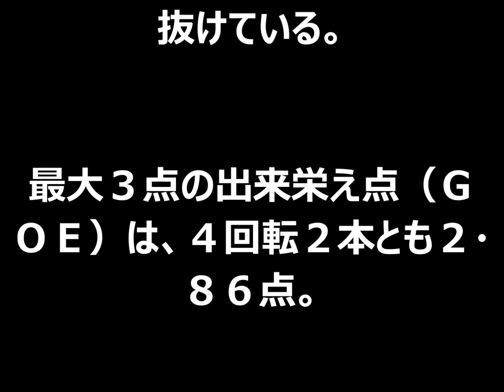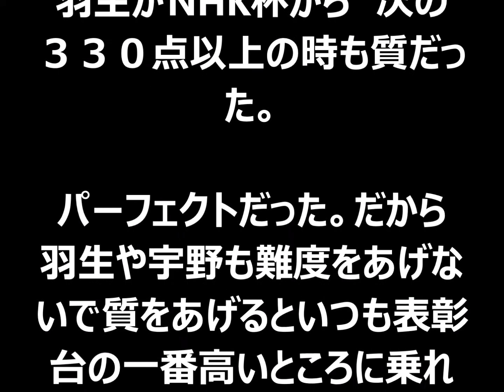フェルナンデス連覇狙う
（３０日、フィギュア世界選手権　男子ＳＰ）

　２連覇中のフェルナンデスは強かった。「プレッシャーはあった。たくさんの選手が、表彰台にトライしていたから」。それでも涼しい顔で、ほぼミスのない演技を披露した。

　４回転は、多くの選手が跳べるトーループとサルコーだけ。羽生のループや宇野のフリップのような特別感はない。しかし、その質の高さはずば抜けている。最大３点の出来栄え点（ＧＯＥ）は、４回転２本とも２・８６点。トリプルアクセル（３回転半）は３点のプラス評価だった。

　ジャンプの難度を高めることではなく、その質や滑りと踊りを高めることに集中して点を稼ぐ作戦だ。「難しいジャンプはリスクがある。僕はバランスを重視している」。王者は勝ち方を知っている。

GEO出来栄え点が凄いプラス。点取れるね。質を高めたら。